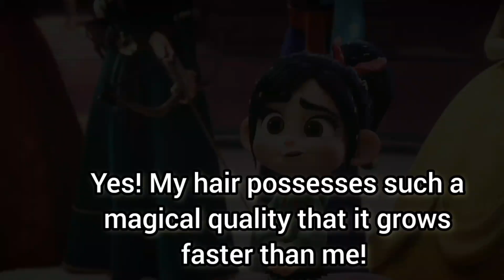Proving Myself a Princess! - ft. Starting Now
This video is made for Inshot video editing contest. I wish, I could make it with enough time in my hand. but the exam 😩

Most of my videos are made with Inshot, so when they announced it, I thought it would be a great opportunity for me. Though I could do better if there isn't this exam 😡.

Anyway, anyone else has tried Inshot? If you haven't, you should definitely give it a try. It's the best app for video editing on Android. You can do almost everything that you want with your video. You don't need a high configured PC or don't have to pay for it!

It was quick edit, there could be some mistakes. Apology for that.